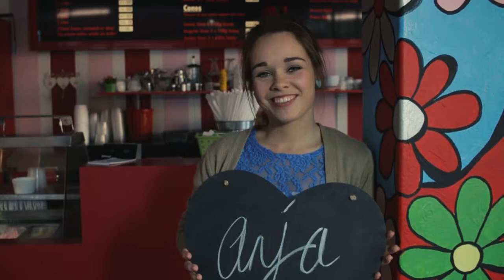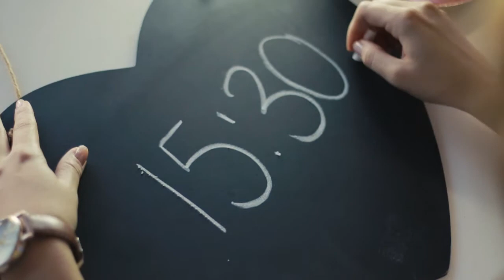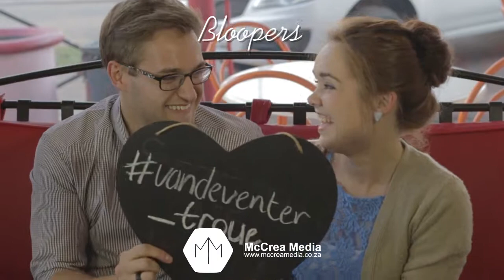Anja & Lourens Wedding Invitation Video | McCrea Media